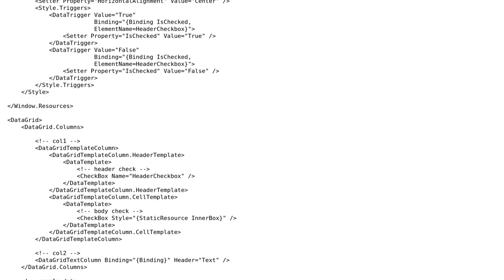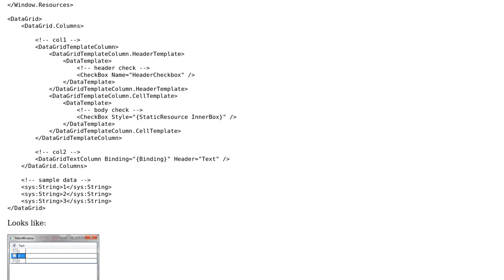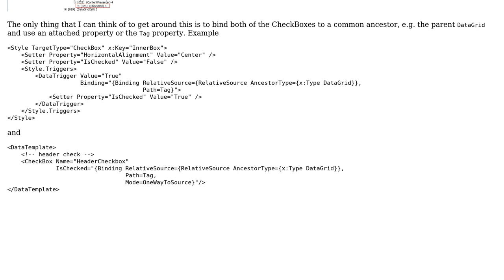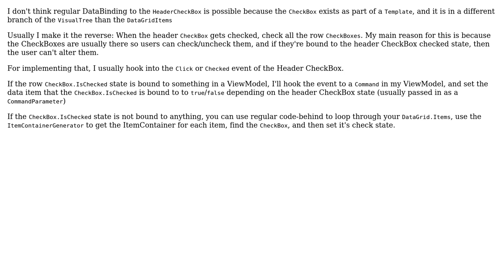DataTrigger in CellTemplate binding to HeaderTemplate; can it work? (2 Solutions!!)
DataTrigger in CellTemplate binding to HeaderTemplate; can it work?

With thanks & praise to God, and with thanks to the many people who have made this project possible! | Content (except music & images) licensed under CC BY-SA | Music | Images & others | With thanks to user Rachel user Jerry Nixon user Fredrik Hedblad and the Stack Exchange Network Trademarks are property of their respective owners. You are responsible for your own actions.